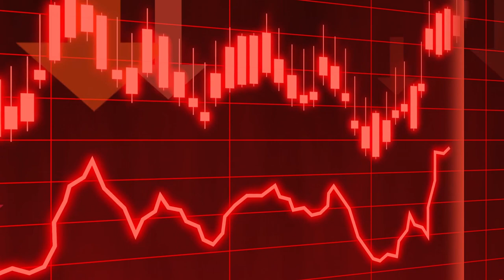Greyed Out feat Kent Osborne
This the music you guys asked for.
This is not mine but I downloaded it for for free.
Its free music and I used in my previous Video